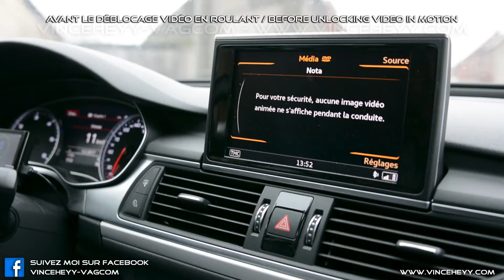Audi A6 (4G) (FACELIFT) - 2016 - UNLOCKING VIDEO IN MOTION VIM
Déblocage de la vidéo en roulant sur une Audi A6 (4G) (Facelift, 2016).

Fonctionnement : Désactive le blocage de la vidéo lorsque le véhicule est en mouvement. Ce qui permet de lire des films lorsque là voiture roule sans interruption depuis une une carte SD ou DVD.

Je suis en mesure de réaliser cela sur votre véhicule.

Sur les véhicules avec les autoradios suivant :
– Volkswagen – Discover Pro/ Media (Exemple : Golf 7,…)
– Volkswagen RNS-850 (Exemple Touareg,…)
– Seat – Easy Connect (Exemple : Seat Leon 5F,…)
– Skoda Colombus / Amundsen (Exemple : Octavia III,…)
– Audi MMI RMC (Exemple : Audi A7)
– Audi MMI 3GP Advanced / Basic (Exemple : Audi A5,…)

N'hésitez pas à visiter mon site internet ou me suivre sur facebook/vinceheyy-vagcom.